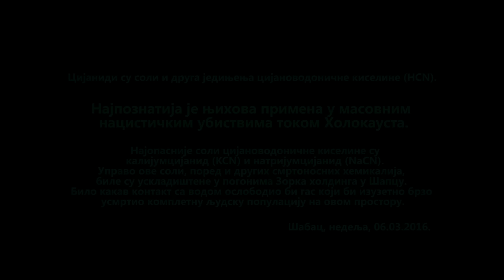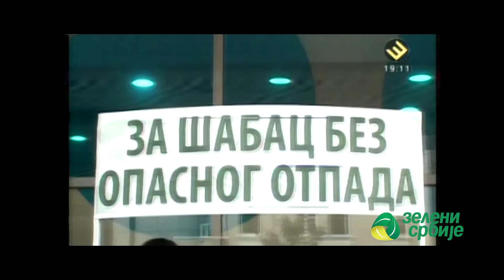Zeleni Srbije Šabac: SAVA DONOSI SMRT U ŠABAC